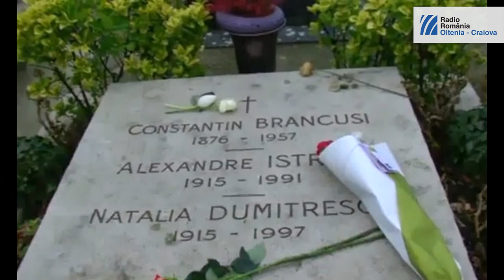Constantin Brâncuși - La umbra marilor copaci nu crește nimic | EU aleg România (2015)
Radio Romania Regional va prezinta proiectul “Eu aleg Romania – 100 de romani pentru istoria lumii”.

100 de personalitati din cultura sau stiinta, care au marcat dezvoltarea lumii prin realizarile lor. 100 de romani care, prin creativitate, munca si curaj, au adus Romania intre tarile care au imbogatit cunoasterea universală.

Astazi vi-l prezentam pe Constantin Brancusi, marele sculptor roman, nascut la 19 februarie 1876 în Hobiţa, judetul Gorj.

Constantin era al șaselea copil al lui Radu Nicolae Brâncuși și Maria Brâncuși. Prima clasă primară a făcut-o la Peștișani, apoi a continuat școala la Brădiceni. Copilăria sa a fost marcată de dese plecări de acasă și de ani lungi de ucenicie în ateliere de boiangerie, prăvălii și birturi.

În Craiova, în timp ce lucra ca ucenic, își face cunoscută îndemânarea la lucrul manual prin construirea unei viori din materiale găsite în prăvălie. Este înscris cu bursă la Școala de Arte și Meserii din Craiova, apoi urmeaza Scoala de Belle Arte din Bucuresti. La începutul carierei sale, sculpturile lui Brâncuși au constat mai ales in reprezentări clasice ale formei umane. Bustul lui Vitellius, Laocoon, Studiu dateaza din acei ani, caracterizati de o acumulare sensibilă de cunoștințe și îndemânare, dar și de căutarea a diferite soluții de modelare a materialelor.

După 1905, viziunea artistului a devenit mai clară și mai puternică. Ca o consecință imediată, transformarea structurii operei sale a suferit o evoluție rapidă, astfel încât, începând încă din 1907, reprezentările antropomorfe încep să cedeze locul sculpturilor care îl vor prefigura pe artistul Brâncuși de mai târziu, acela care va urma să intre în conștiința universală. Constantin Brâncuși a expus pentru prima dată la Société Nationale des Beaux-Arts și la Salon d'Automne din Paris în 1906. Creează în 1907 prima versiune a Sărutului, temă pe care o va relua sub diferite forme până în 1940, culminând cu Poarta Sărutului parte a Ansamblului Monumental din Târgu-Jiu.

Refuză să lucreze ca practician în atelierul lui Auguste Rodin, rostind cuvintele devenite celebre: „Rien ne pousse à l’ombre des grands arbres” (La umbra marilor copaci nu crește nimic)."

În 1907 închiriază un atelier în Rue de Montparnasse și intră în contact cu avangarda artistică pariziană, împrietenindu-se cu Guillaume Apollinaire, Fernand Léger, Amedeo Modigliani, Marcel Duchamp.

În 1909 revine pentru scurt timp în România și participă la „Expoziția oficială de pictură, sculptură și arhitectură”. Până în 1914, participă cu regularitate la expoziții colective din Paris și București, inaugurând ciclurile Păsări Măiestre, Muza adormită, Domnișoara Pogany. In acel an, Brâncuși deschide prima expoziție în Statele Unite ale Americii, la New York, care provoacă senzație. Multe dintre lucrarile sale sunt achizitionate de colectionari particulari. Până în 1940, activitatea creatoare a lui Brâncuși se desfășoară în toată amploarea ei. Operele sale de seamă din ciclul Pasărea în văzduh, ciclul Ovoidului, precum și sculpturile în lemn datează din această perioadă. În același timp, sculptorul participă la cele mai importante expoziții colective de sculptură din Statele Unite ale Americii, Franța, Elveția, Olanda și Anglia. În atelierul său din Impasse Ronsin, Brâncuși și-a creat o lume a lui, aducand în inima Parisului, atmosfera satului gorjean. Muzeul Național de Artă Modernă din Paris (Centre Pompidou) are un număr important de lucrări ale lui Brâncuși, lăsate prin testament moștenire României, dar acceptate cu bucurie de Franța, împreună cu tot ce se afla în atelierul său. Aceasta sa- intamplat in urma refuzului guvernului comunist al României anilor 1950 de a accepta lucrările lui Brâncuși după moartea sculptorului. In epoca realismului socialist, Brâncuși a fost contestat ca unul din reprezentanții formalismului burghez cosmopolit. Totuși, în decembrie 1956, la Muzeul de Artă al Republicii din București s-a deschis prima expoziție personală Brâncuși din Europa. Abia în 1964, el a fost „redescoperit” în tara sa ca un geniu național și, în consecință, ansamblul monumental de la Târgu-Jiu cu Coloana (recunoștinței) fără sfârșit, Masa tăcerii și Poarta sărutului, a putut fi amenajat și îngrijit, după ce fusese lăsat în paragină un sfert de veac și fusese foarte aproape de a fi fost dărâmat.

Studioul: RADIO ROMÂNIA CRAIOVA
Imagine: Cătălin Bărăgan, Cosmin Meca
Prezentator: Daniela Diaconu
Regia artistică:  Cătălin Bărăgan
Realizator: Simona Lica
Coordonare tehnică: Mihnea Gărău
Producători: Ioana Cristina Lădaru, Alexandru Mogoşeanu